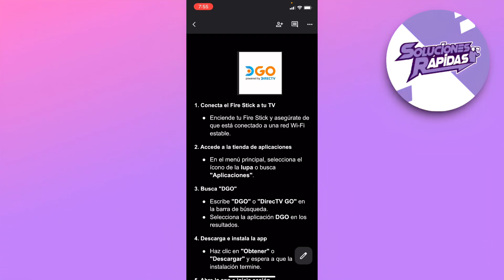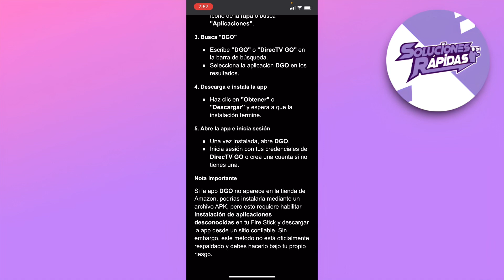Como Instalar Dgo en Firestick